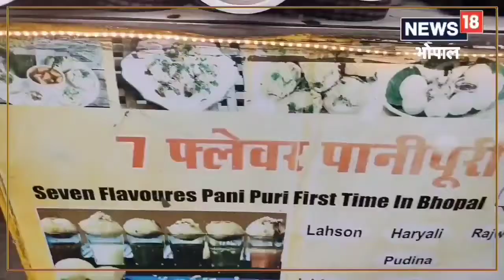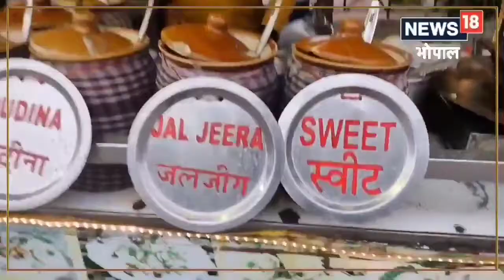Pani Puri | यहां मिलते हैं 7 जायकेदार पानी के साथ गोलगप्पे, दूर दूर से खाने आते हैं लोग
Pani Puri: गोलगप्पे तो आपने बहुत खाए होंगे. पर क्या आपने कभी 7 अलग-अलग पानियों वाला गोलगप्पा खाया है? मध्यप्रदेश की राजधानी भोपाल के एमपी नगर इलाके में ऐसी ही एक दुकान है जहां सात प्रकार की पानियों वाला गोलगप्पा मिलता है.